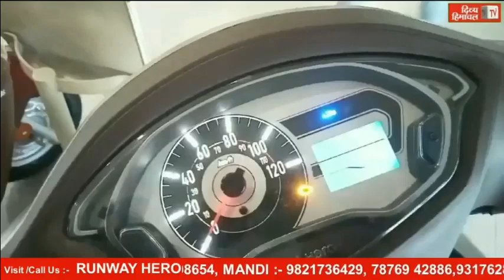देशभर में गौरक्षा की आवश्यकता